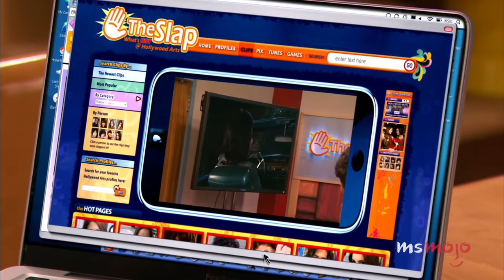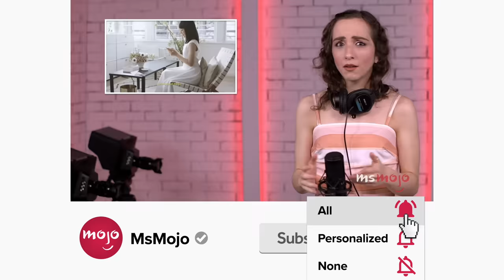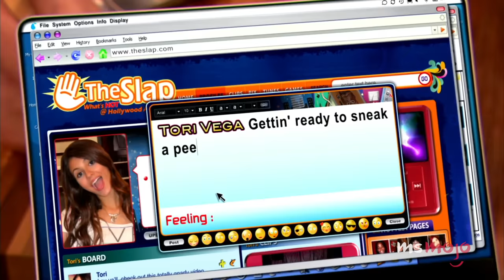Top 10 Adult Jokes on Victorious You Definitely Missed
It might’ve been aimed at kids, but these are the funniest adult jokes in “Victorious” you might have missed. For this list, we’re looking at adult jokes from “Victorious” that somehow made it past the censors. Our countdown includes plastic surgery, the shake weight, code words, and more! MsMojo ranks the funniest adult jokes in “Victorious.” Are there any adult jokes we missed?